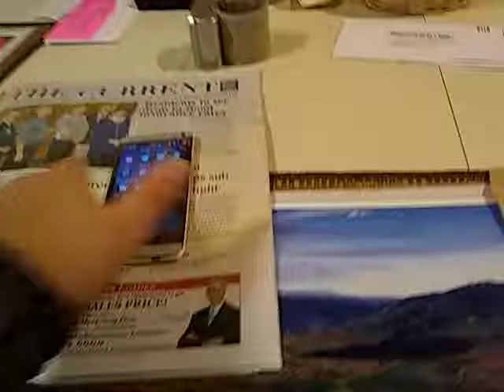How to send an iPhone video to someone